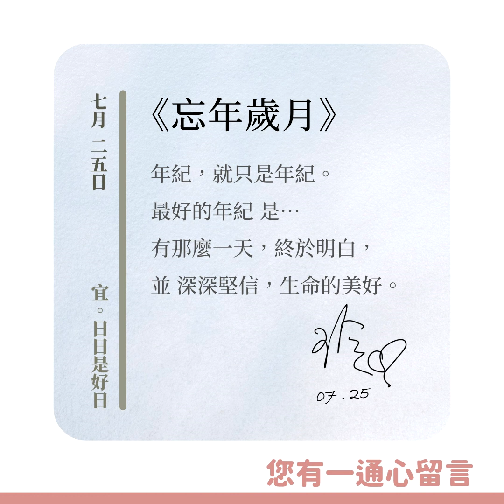【您有一通心留言 Ep.15】忘年歲月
年紀，就只是年紀。
最好的年紀 是…
有那麼一天，終於明白，
並 深深堅信，生命的美好。